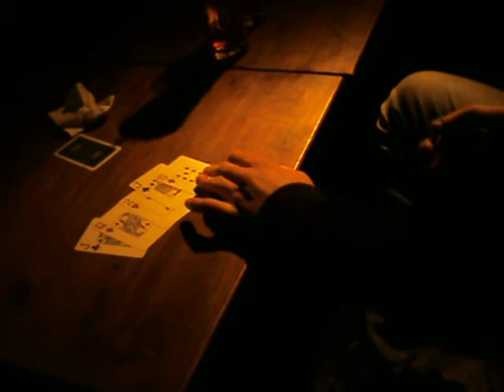Wróżbita Elvis cz. 3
Wróżbita Elvis, cz. 3/4. Nagrywane spontanicznie w pewnym barze. ;)